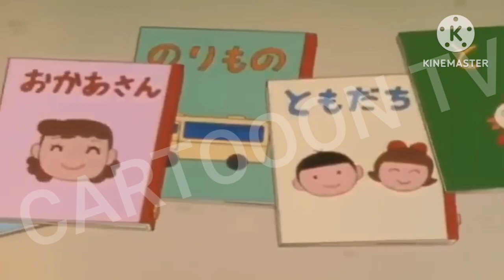Doremon new episode || doremon Nobita